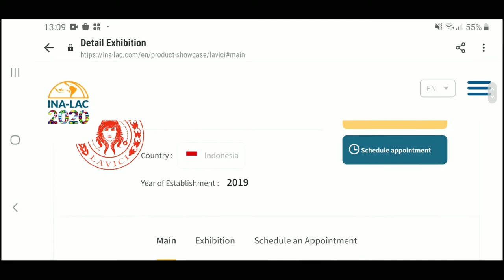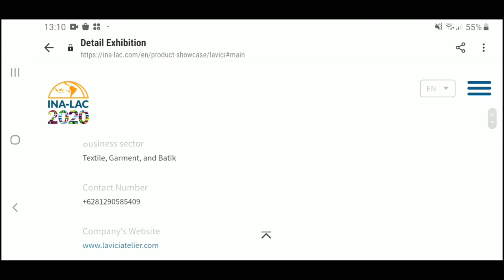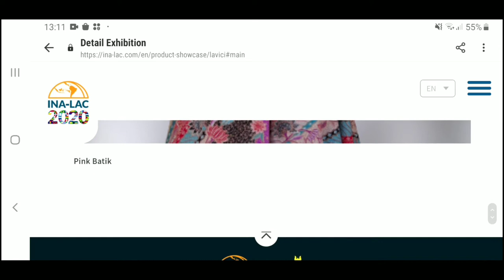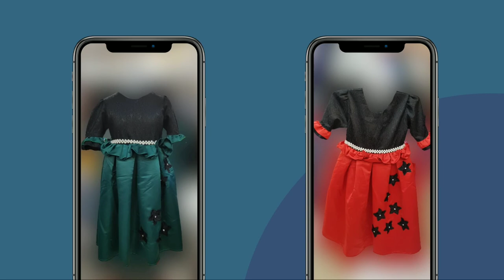LAVICI - INA LAC 2020 BUSSINESS FORUM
LAVICI is one of exhibitors in INA – LAC 2020 Bussiness Forum.

For all potential partners in Latin America and Caribean, that the event is an official event from the Indonesian government.

Those who could be registered at the event are the producers who have been officially verified by the government.

Therefore you no need to worry about our brand, because it has been proven reliable. If you have an affair outside the verified company, you have the possibility to meet the brokers (not direct producers).

INA – LAC is one of the business meeting events initiated by the Indonesian Ministry of Foreign Affairs since 2019. Through this event, the Government of Indonesia seeks to increase trade and economic cooperation with 33 countries in the Latin America and Caribbean Islands regions that have a total Gross Domestic Product value of US $ 5.78 trillion (around Rp.81,209 trillion).

The 2020 Indonesia, Latin America and Caribbean Business Forum (INA-LAC) is expected to build a more intense interaction between the business community in the country and entrepreneurs in the countries of the central and southern regions of America.

This hope was conveyed by the Director General of America and Europe, the Ministry of Foreign Affairs of the Republic of Indonesia I Gede Ngurah Swajaya, when giving a speech at the opening of INA – LAC 2020, a business meeting event that has been regularly held every year since 2019.

"The number of transactions (between the Indonesian, Latin American, and Caribbean business community, ed) is still small. However, the most important mission (INA – LAC, red) is to increase interaction (between entrepreneurs in the region, red)," said Ngurah Swajaya, who conveyed his remarks in person in front of a number of ambassadors and representatives of the entrepreneur community, in Jakarta.

Song by : Enrique Iglesias